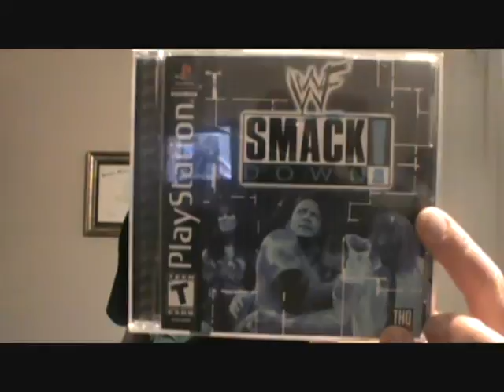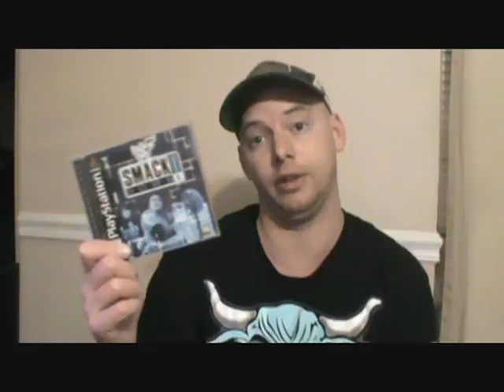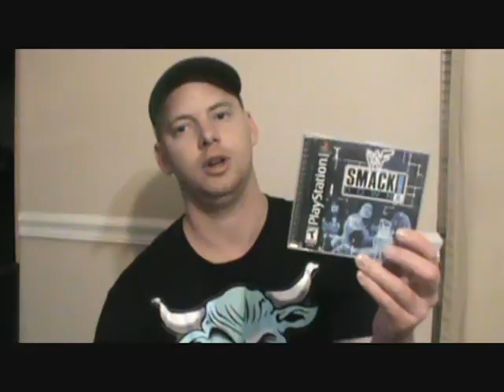REPLAYING THE VERY FIRST SMACKDOWN GAME 21 YEARS LATER